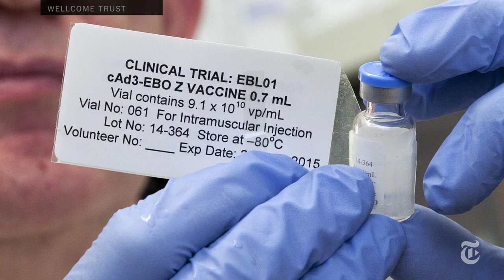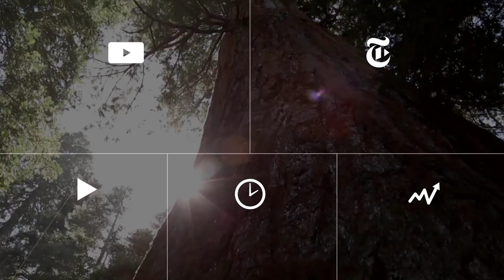Ebola Virus Outbreak 2014: Three Hopes for a Treatment | The New York Times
With thousands infected with the Ebola virus, millions of dollars are being pledged to develop treatment options. Three avenues that have potential but are a long way from being viable treatments.

Produced by: Carrie Halperin